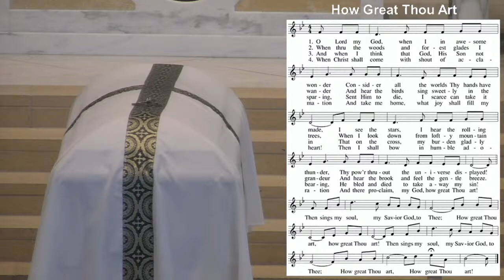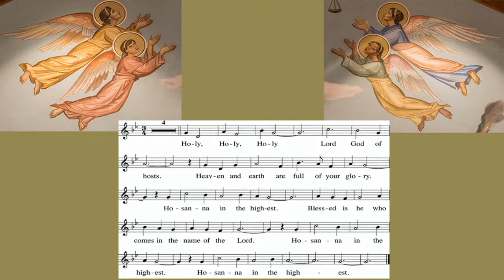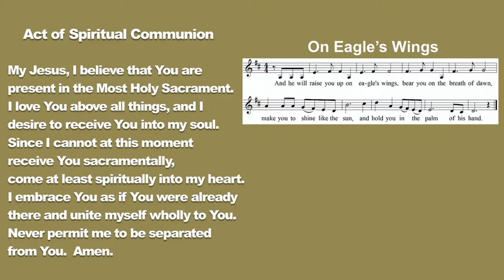Mass of Christian Burial - Anna Fearing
Saint Pius X Catholic Church